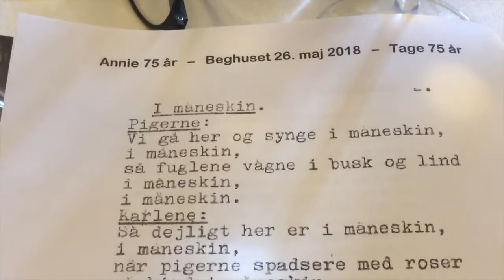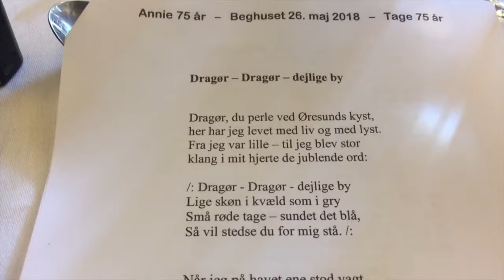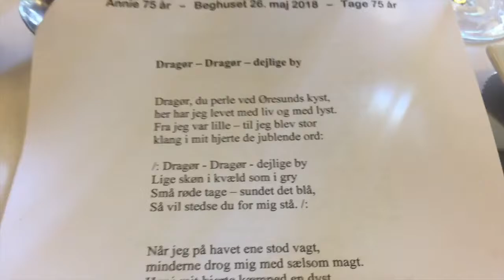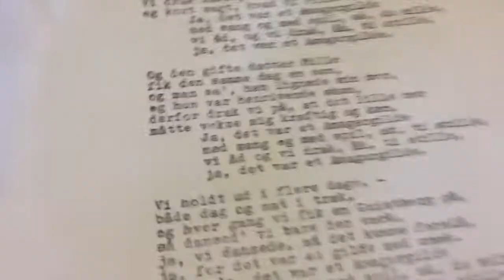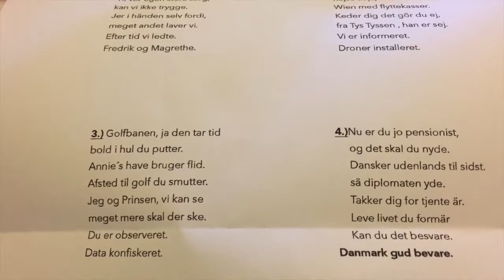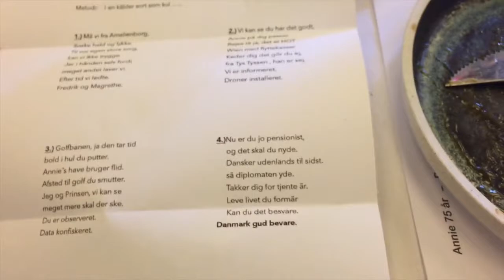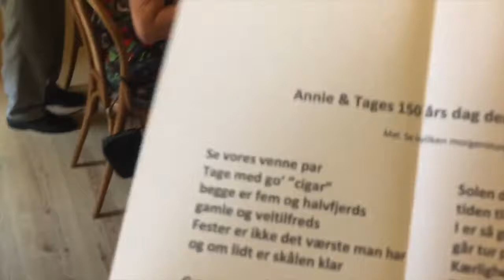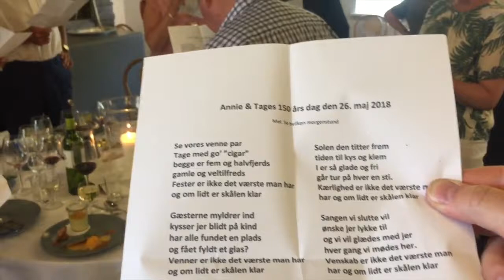Annie & Tage 75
Fra Annie & Tages to gange 75 års fødselsdag på Beghuset i Dragør, d. 26. maj 2018.
Indhold:
0:07 Tage ankommer til Beghuset nogenlunde tørskoet.
0:29 Introduktion ved toastmaster Anders Christian
1:41 Finn spillemand fortæller om Dragørs historie og vi synger "Åh Amagerland"
4:18 Finn fortæller om bl.a. forholdet mellem Magleby og Taarnby.
6:51 "I Måneskin" - endnu en Dragørvise
8:40 Finn om lodstiden og bjærgertiden
12:46 "Dragør Dragør dejlige by"
15:57 Mere historie om kaperbreve bl.a.
17:46 "Amagergildet"
20:36 "Den skål den var bra"
21:39 Annie & Tage siger tak for sangen
22:33 Sang fra Amalienborg
24:56 Martin holder tale, derefter Lisbet
34:25 "Go'e gamle Fru Høj og Hr Nobæk"
38:52 Britta holder tale
41:52 Sang fra Britta og Knud
45:10 Kirstine tale og lille opgave
49:39 Annie tale
53:56 Tage tale